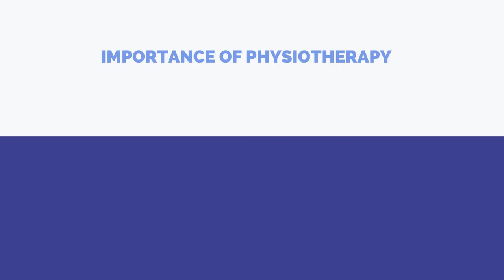फिजियोथेरेपी क्यों जरुरी है? By Dr. Dhiman Mukherjee/Pulse Hospital Ranchi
physiotherapy Pulse Super Speciality Hospital is the best super speciality hospital in Ranchi, Jharkhand – India is equipped with the world class infrastructure, medical facilities, equipment and clinical care combined with 24×7 emergency service, we at pulse hospital bariatu ranchi are committed to provide affordable health care, delivered with love and care, to you.

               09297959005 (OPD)